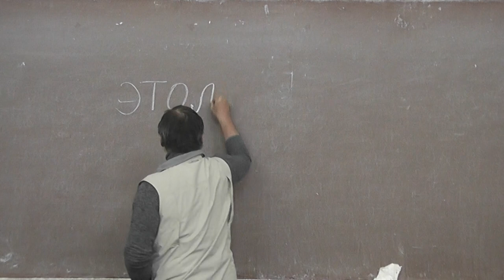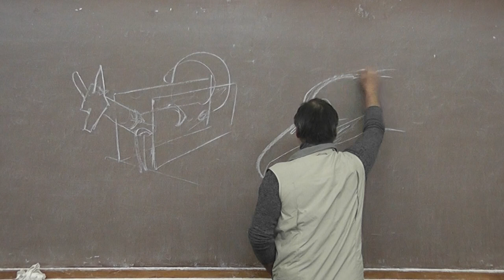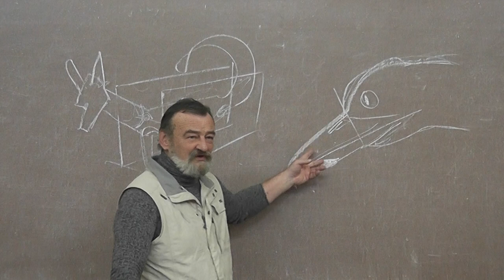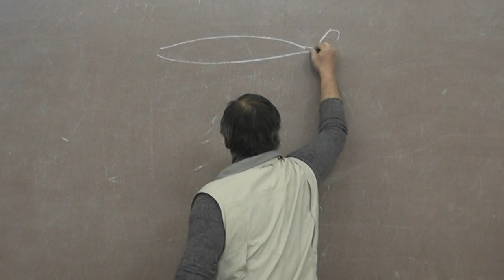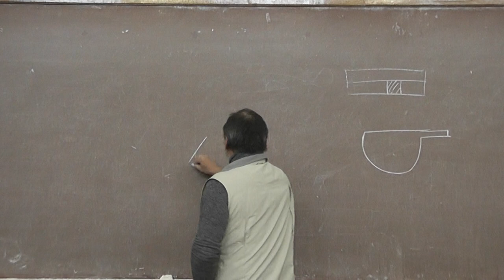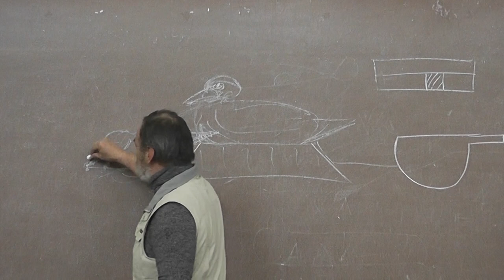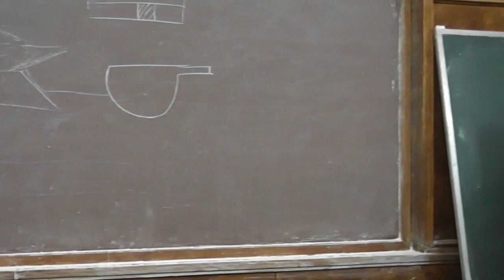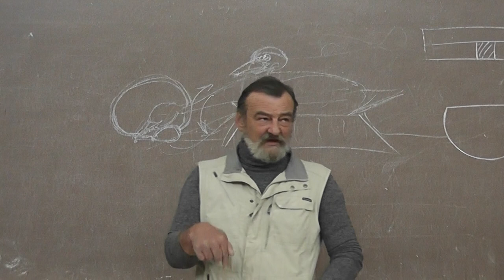14 Этология. Способности к обучению